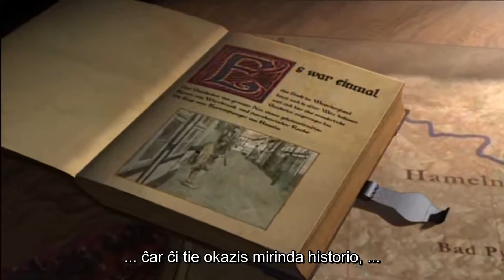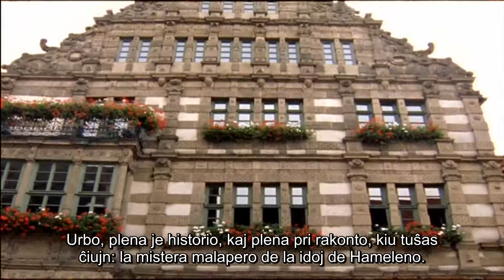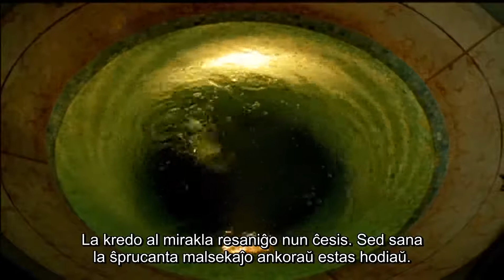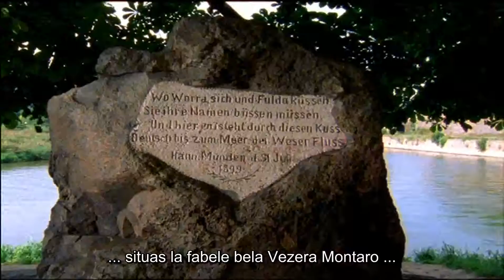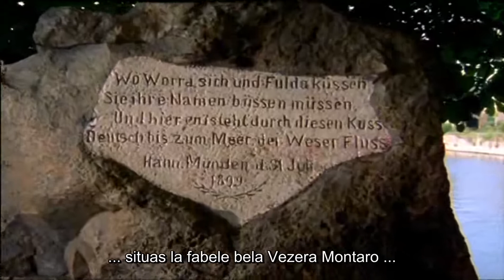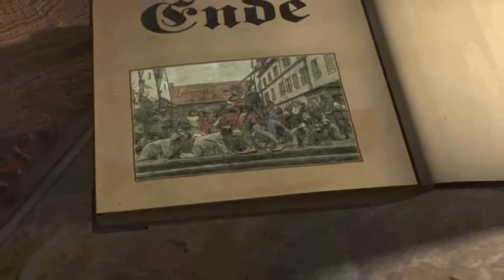La Ratkaptisto de Hameleno kun Esperanto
HamelenoEstis iam urbo en la Vezera montaro, ... ankoraŭ hodiaŭ konata en la tuta mondo, ... ĉar ĉi tie okazis mirinda historio, ... historio pri granda mizero, mistika savanto, pri vortrompo kaj katastrofa venĝo  - la legendo pri la Ratkaptisto de Hameleno.